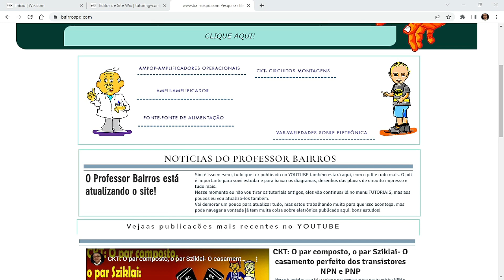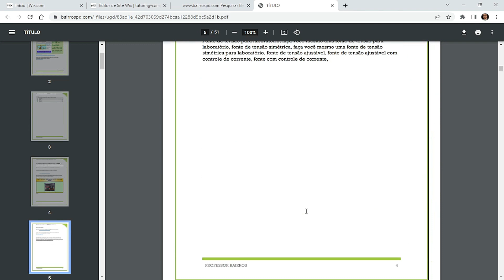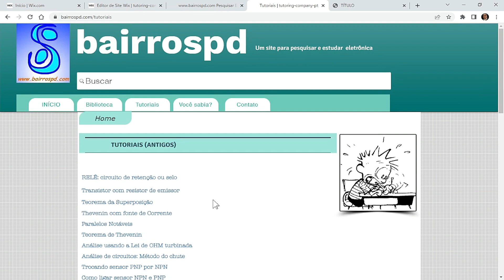O site o site do professor bairros está repaginado, está novinho em folha!